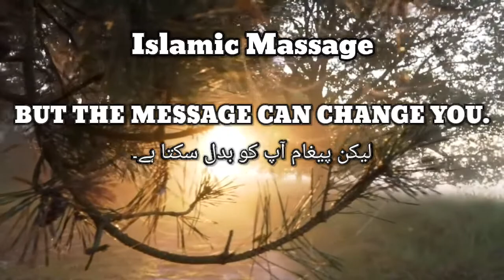The Beauty of Qur'an😍 | Islamic Massage | Best Line Motivation | Narea Takbeer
Titel = Islamic Massage | Best Line Motivation | Qur'anic Line | Motivation●

●Thumbnail Hand Credit = Videohive
●Video Credit = Gn Assemble X ff

●Edit Partner = WA Islamic Channel

Islamic Massage
Best Line Motivation
Qur'anic Line